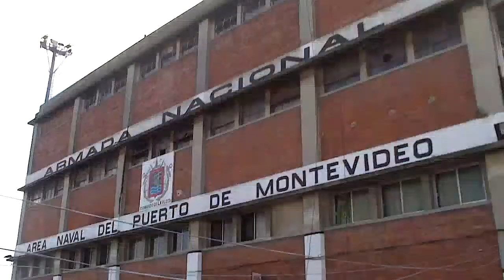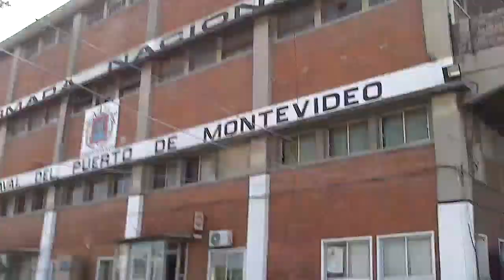ARMAD NACIONAL PRUEBAS DIA DEL PATRIMONIO 2013